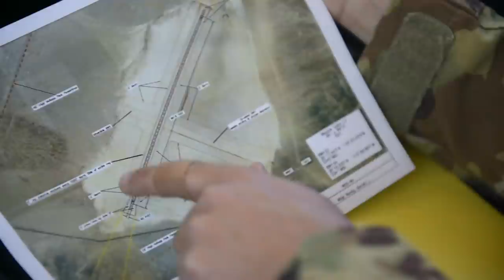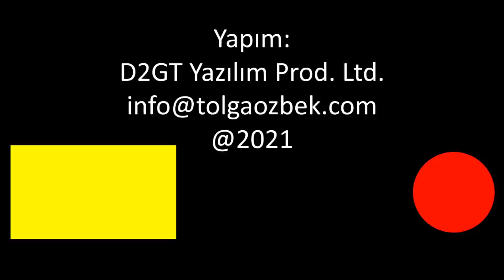A-10 toprak piste nasıl iniyor? Toprak pist operasyonu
A-10 savaş uçağı toprak piste nasıl iniyor? Jet motorlu uçaklar için bu tür pistlere iniş kalkışta nelere dikkat ediliyor? Niye Kanada'da 50 yıllık Boeing 737-200'ler hâlâ kullanılıyor? Uçakların lastik havaları toprak piste inişte indiriliyor mu? Toprak veya çim piste iniş için yapılan özel jet hangisi? İlginç detayları Tolga Özbek paylaşıyor... Kanalımıza destek vermek için
Videomuzun müziği, değerli takipçimiz Selçuk Çelebi tarafından hazırlandı:
Kanalı  @Ambient Music Selcuk Celebi   Eserlerine ulaşmak için: